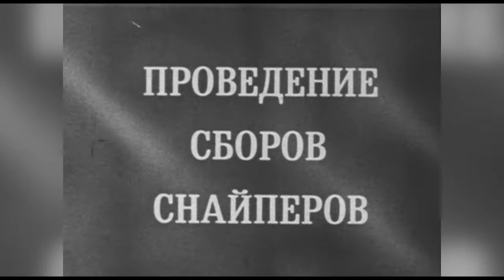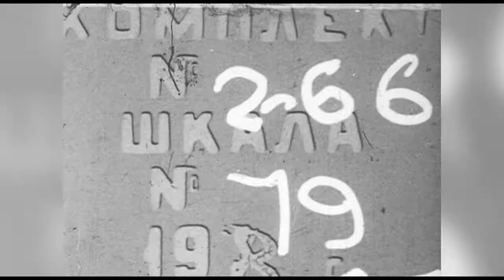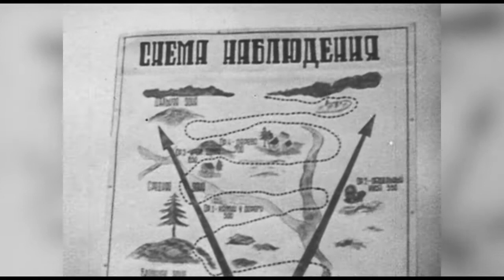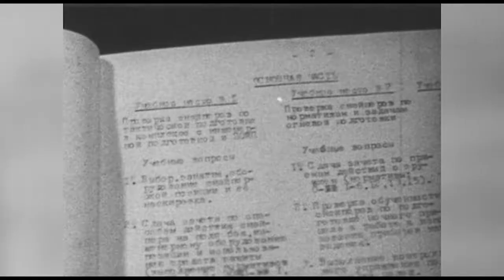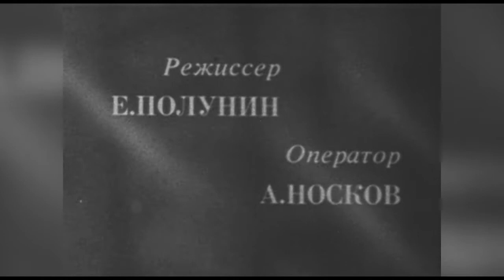Подготовка снайпера. СССР. 1987 год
Документальный фильм: Подготовка снайпера
Год выпуска: 1987 года
Производство: Киностудия Министерства Обороны СССР

Сценарист: В.Копыл
Режиссер: Е. Полунин